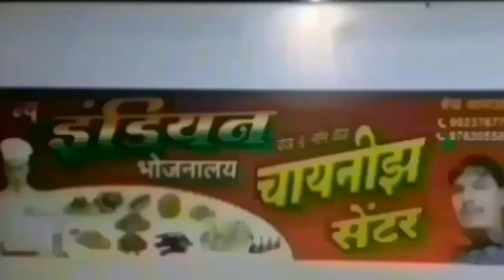Kinwat किनवट में कल होली बड़ी धूमधाम से मनाई गई लेकिन लोगों में रंग फीका नजर आया